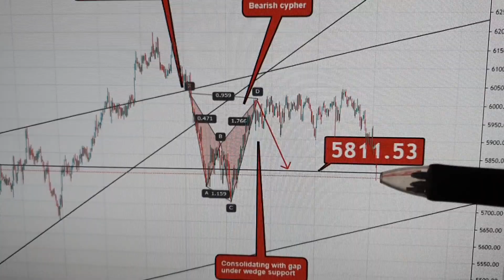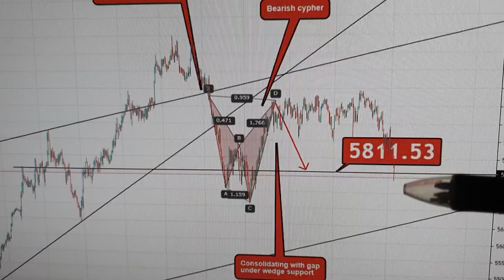BAM! AUS200 INDEX PRECISELY HITS BEARISH TARGET